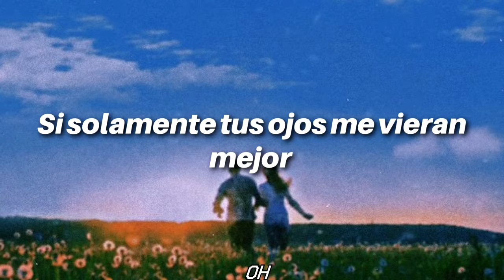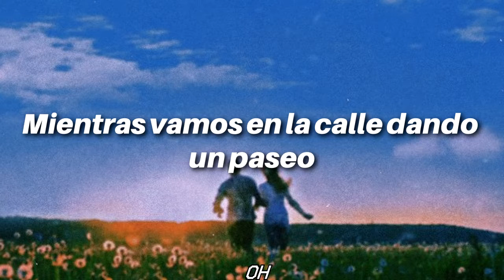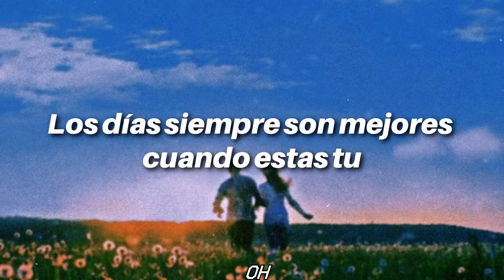Hyuk (VIXX) Ft. An Daeun of The Ade // If Only (sub español)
Artista: Hyuk Ft. An Daeun of The Ade
Canción: If Only